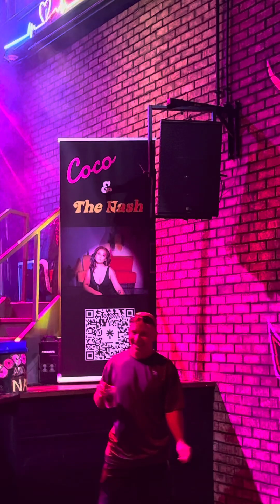Coco and the Nash